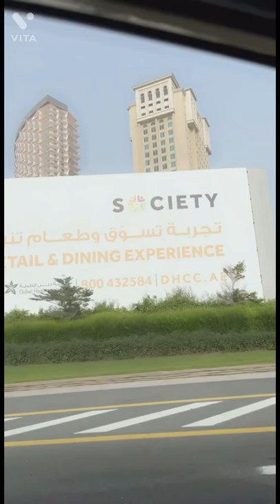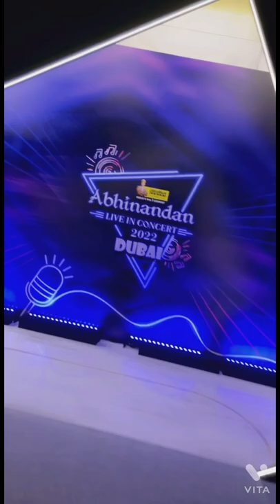Dubai 🇦🇪 -Part 3 | Sonu Nigam Live Concert-Grand Hyatt | Le Meridian - Award Show | The Dubai Mall